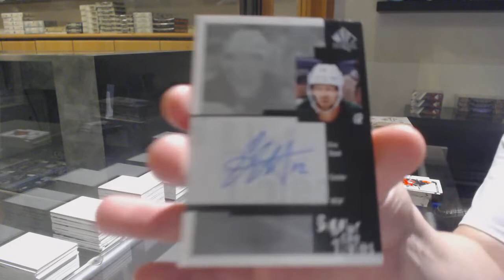06-07, 18-19 & 19-20 UD SP Authentic Hockey Box Break - C&C GB #11,654